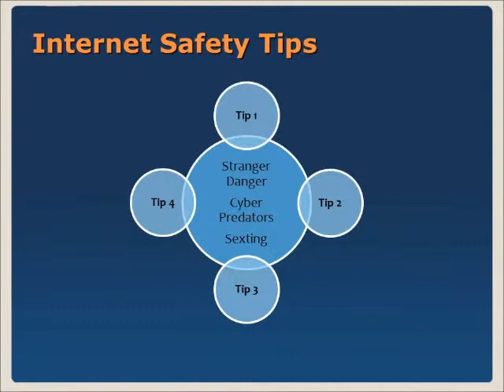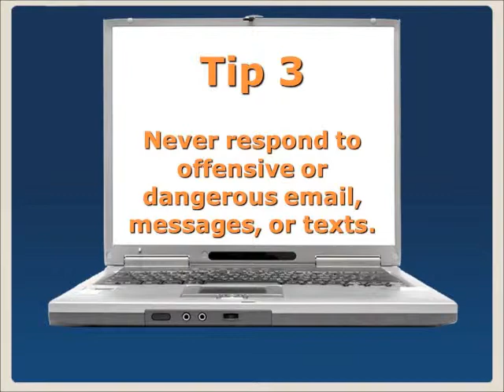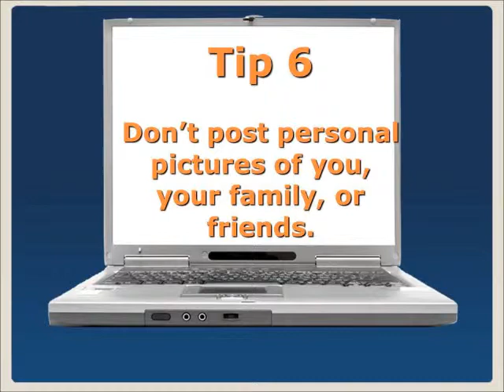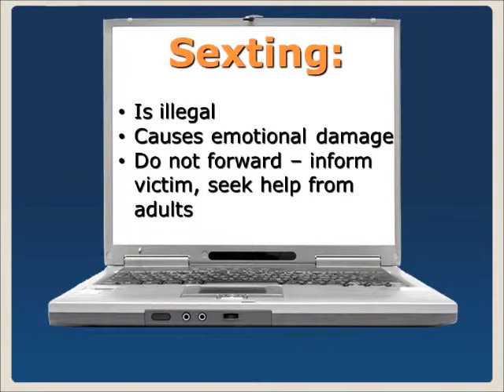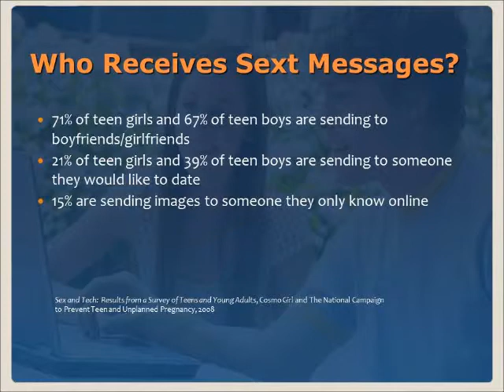Internet Safety Video Project